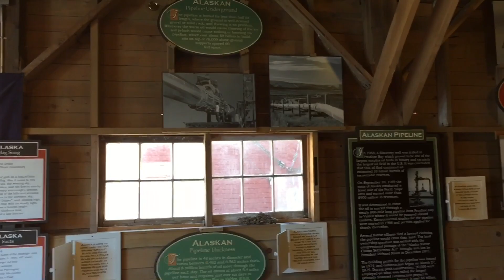Alaska 2016: Icy Straight Point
This was by far one of my most enjoyable times we had on the trip, just wandering around in the woods, seeing our own humpback whale show, exploring the coast and watching bald eagles!